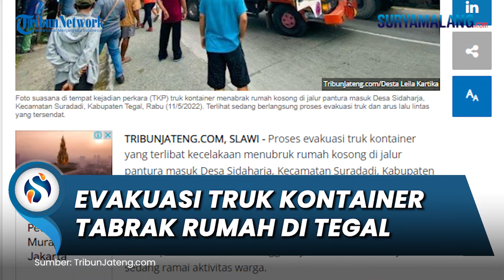Evakuasi Truk Kontainer yang Tabrak Rumah Tersendat Akibat Lalin Ramai, Macet hingga Ratusan Meter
SURYAMALANG.COM - Proses evakuasi truk kontainer yang terlibat kecelakaan menubruk rumah kosong di jalur pantura masuk Desa Sidaharja, Kecamatan Suradadi, Kabupaten Tegal sempat tersendat karena ramainya arus lalu lintas.

Mengingat peristiwa kecelakaan terjadi pada Rabu (11/5/2022) pagi sekitar pukul 05.00 WIB, dan proses evakuasi dilakukan sekitar pukul 08.30 WIB, sehingga di jam tersebut biasanya sedang ramai aktivitas warga.

Baik yang bekerja, siswa sekolah, maupun warga yang melakukan arus balik libur lebaran.

Lokasi truk yang berada dipinggir jalan pantura, sehingga proses evakuasi yang melibatkan dua mobil derek sekaligus otomatis memakan sebagian badan jalan.

Alhasil kemacetan tidak bisa dihindari dan mengular sampai beberapa ratus meter.

Antrean kendaraan didominasi sepeda motor, mobil pribadi, dan truk kontainer, serta beberapa bus.

Terlihat petugas dari Satlantas Polres Tegal dan Polsek Suradadi berada di lokasi untuk mengatur arus lalu lintas dan memantau jalannya proses evakuasi.

Artikel ini telah tayang di TribunJateng.com dengan judul Evakuasi Truk Kontainer yang Menubruk Rumah Tersendat Akibat Ramainya Lalu Lintas di Pantura Tegal,